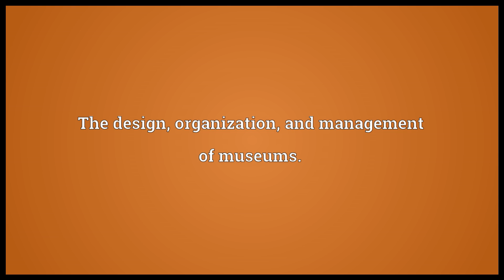Museology Meaning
Video shows what museology means. The design, organization, and management of museums..  museology pronunciation. How to pronounce, definition by Wiktionary dictionary. museology meaning. Powered by MaryTTS